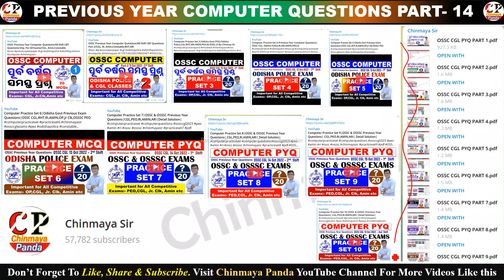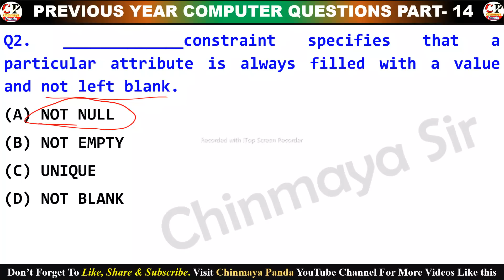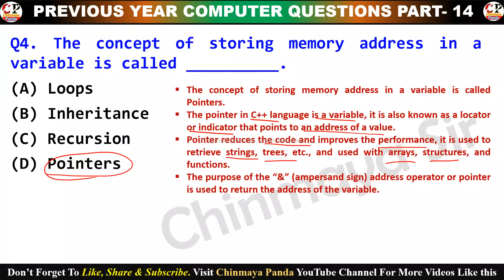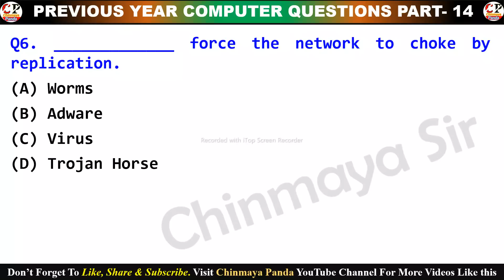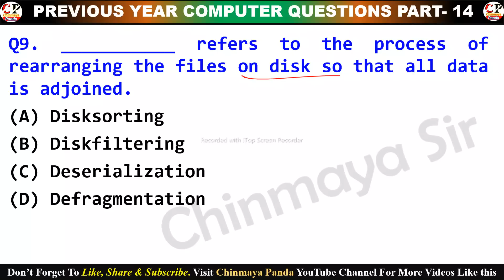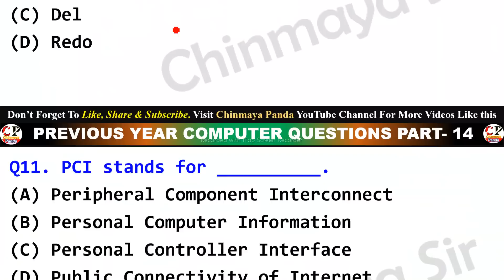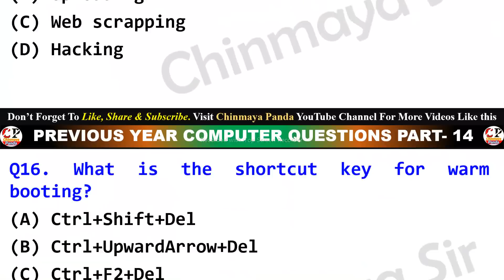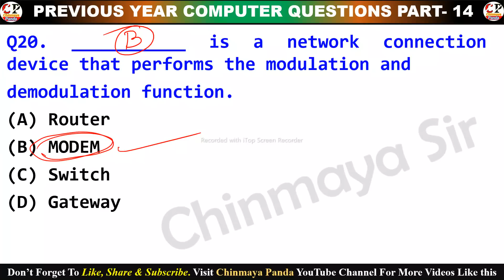Computer Practice Set 14|OSSC & OSSSC Previous Year Questions| CGL,PEO,RI,AMIN,ARI| Detail Solution